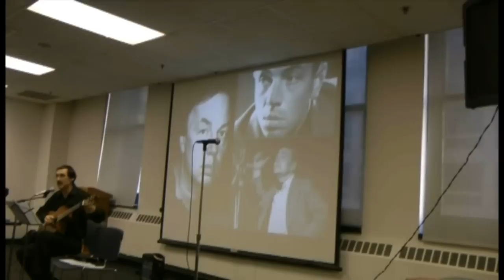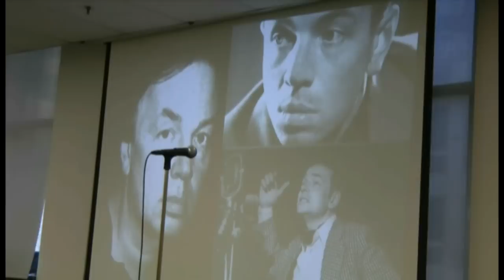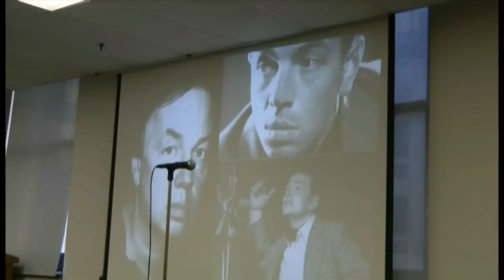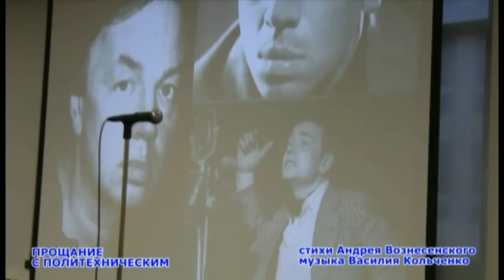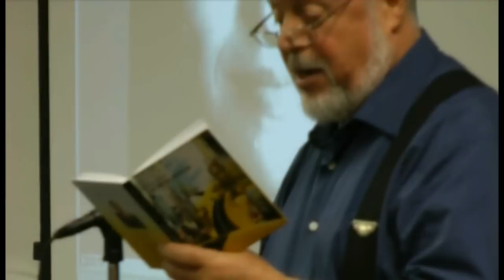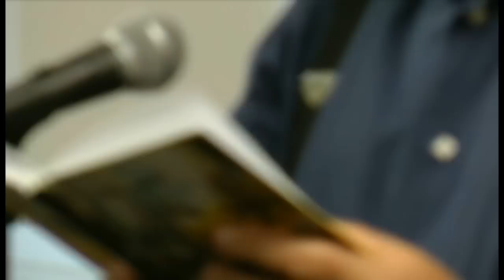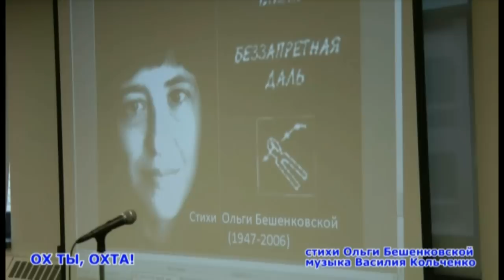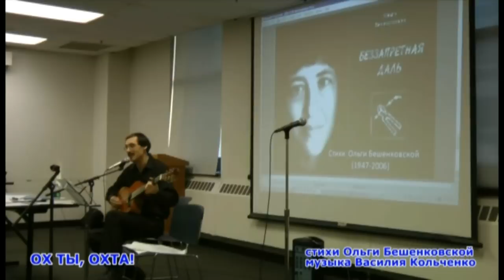ВАСИЛИЙ КОЛЬЧЕНКО И ЕГО ДРУЗЬЯ - ПОЭТЫ ИММИГРАЦИИ./by Lev Leybo/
Концерт авторской песни в Н.-Й., 2-я часть, 5 ноября 2011 г.
Василий Кольченко поет песни, написанные им на свои слова и на стихи Андрея Вознесенского, Беллы Ахмадулиной, Ольги Бешенковской.Автор исполняет также свои песни на стихи своих друзей - поэтов иммиграции, участвующих в программе концерта.
Концерт ведется на двух языках поскольку в аудитории есть американцы, не знающие русского.
Автор фильма - Лев Лейбо /Lev Leybo/